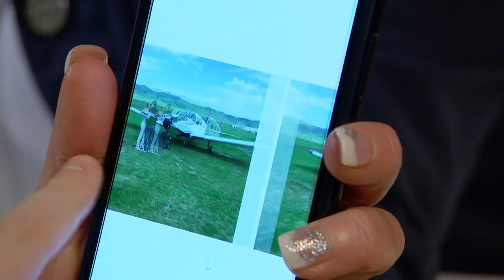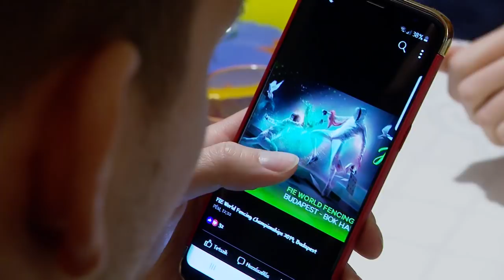Vívás: Szatmári András a kólaivásról és a lánykérésről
Tizennyolc év kóla nélkül, lánykérés apró hibával. Családi körben kapcsolódik ki a budapesti világbajnokságra készülő Szatmári András.